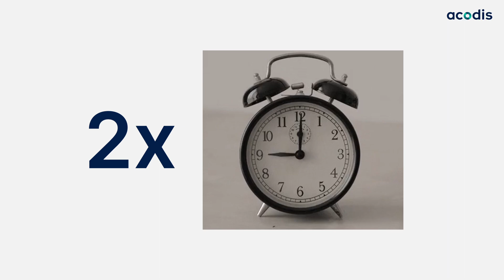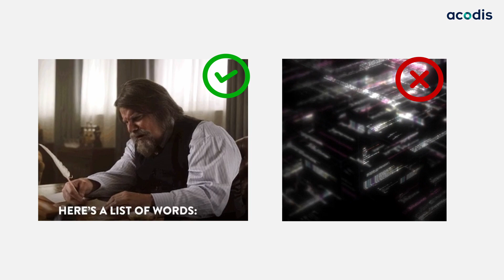Handwriting Recognition - What Is Intelligent Character Recognition? | Acodis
What is Handwriting Recognition?
Handwriting Recognition also called Intelligent Character Recognition (ICR), is a branch of Optical Character Recognition (OCR) that lets computers turn handwriting into machine-readable text. It allows you to copy/paste handwritten information from PDFs into databases instead of manually typing it in —  saving you a ton of time!

Here’s how it works and why it’s so helpful!

TIMESTAMPS
00:00 What is Handwriting Recognition?
00:35 How Does Intelligent Character Recognition (ICR) Work?
00:57 Intelligent Character Recognition Limitations
01:21 What is Intelligent Word Recognition & How is it Different?
01:48 Benefits of Using Handwriting Recognition Tools

Turn any document into structured data in just a few seconds.
Powered by Machine Learning.